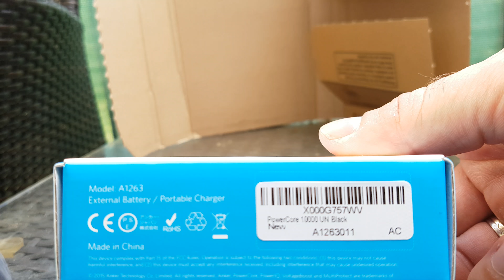Anker PowerCore 10000